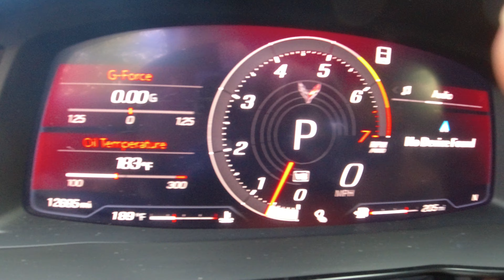Corvette C8 Stingray Start Up and Walk Around